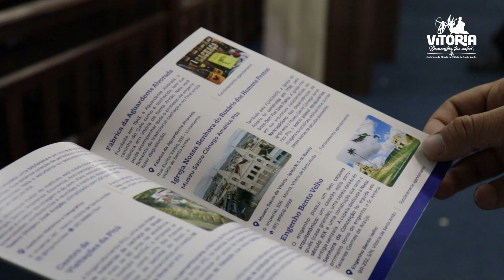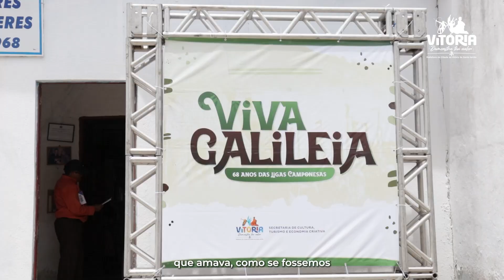Viva Galileia: Eventos celebram os 68 anos das Ligas Camponesas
O mês de janeiro é marcado pela passagem do aniversário das Ligas Camponesas, que este ano celebra 68 anos. Para marcar o registro histórico, a Secretaria de Cultura, Turismo e Economia Criativa da Prefeitura da Vitória de Santo Antão, em parceria com o Memorial Francisco Julião e a Câmara de Vereadores, promoveu uma programação especial, com a realização de dois eventos.

O primeiro aconteceu na noite da sexta-feira (06/01), no plenário da Câmara de Vereadores, com exposição fotográfica, exibição de documentário e relatos sobre o movimento agrário que marcou a história do município. Já no domingo (08/01), foi a vez do Engenho Galileia receber o evento. Durante as atividades, realizadas na Biblioteca José Ayres dos Prazeres, o público contou com serviços ofertados pela Secretaria de Saúde e Bem-Estar e pela Secretaria de Assistência Social, Juventude e Cidadania. Palestras, pronunciamentos de autoridades, e a apresentação da Orquestra do Centro Musical da Vitória (CEMUVI) também complementaram o momento festivo.